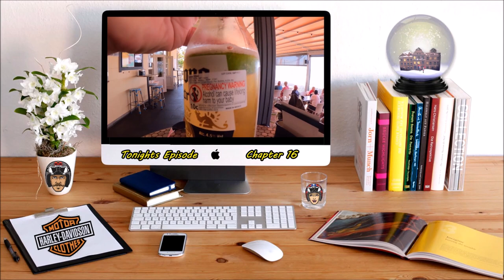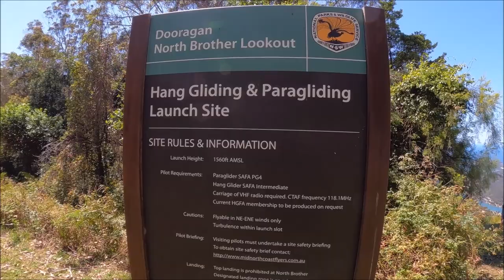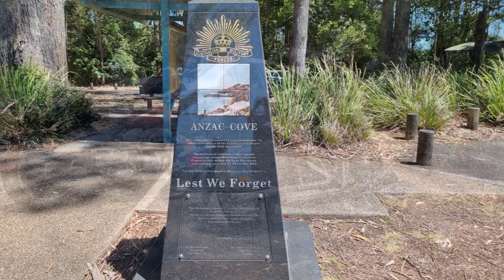The Long Way Home Chapter 16 | Could KIMMY be Pregnant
KimmyRuss Adventures travelling Australia on 2 Harley Davidson's for 5 weeks , tonight we go to a very beautiful lookout on our ride through to Port Maquarie NSW  with some beautiful coastal rides .